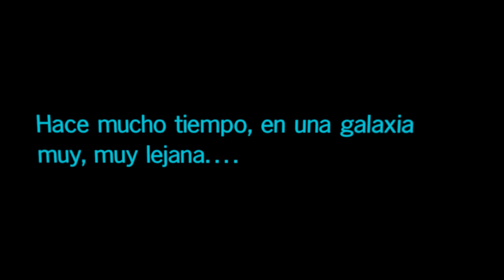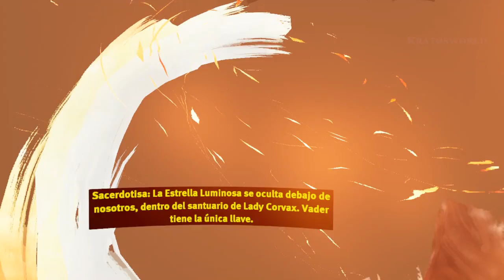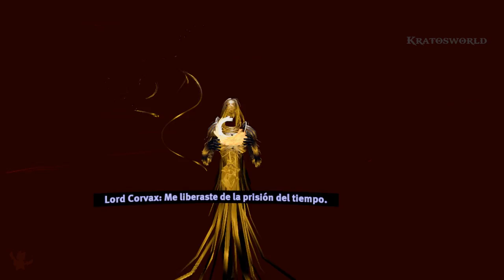VADER IMMORTAL - Historia Completa Español PC Ultra 1080p 60fps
Vader Immortal Pelicula completa subtitulado en Español, juntando todas las escenas, cinematicas y gameplay a partir de mi guia del juego completo Vader Immortal A Star Wars VR Series para Oculus (all cutscenes game movie).

Sumérgete en una galaxia muy, muy lejana con Vader Immortal: A Star Wars VR Series Episodio I. Eres un contrabandista que se escabulle cerca de Mustafar, el temible mundo que Darth Vader considera su hogar. Cuando te expulsan inesperadamente del hiperespacio, debes intentar descifrar un misterio ancestral bajo las órdenes del propio Lord Sith. Con la ayuda de tu compañero droide E3 te sumergirás en los peligros de la fortaleza, perfeccionarás tus habilidades con la espada láser y conocerás a nuevos personajes en tu aventura mientras descubres qué trama Vader.

Contexto: En mi canal Kratosworld hago edits de calidad de diversos juegos completados y grabados por mi mismo para disfrutar de la trama / historia de estos como si fueran una pelicula y no perder mucho tiempo viendo un gameplay completo.